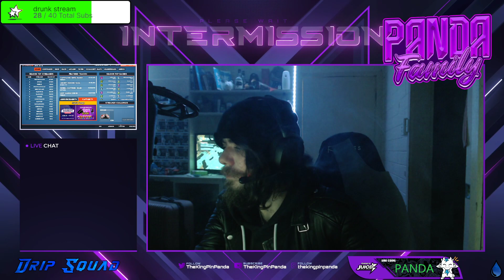Coming back Fail on Marbles, Checking out the new Bo3 With the Duk!